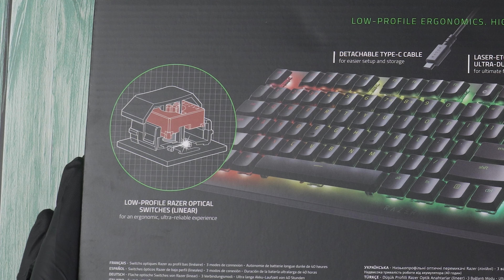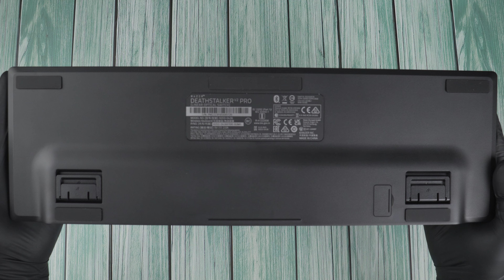[언박싱] 레이저 데스스토커 V2 PRO ASMR 언박싱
언박싱과 ASMR 을 좋아하는 이들을 위한 영상
레이저 데스스토커 V2 프로 언박 영상입니다.